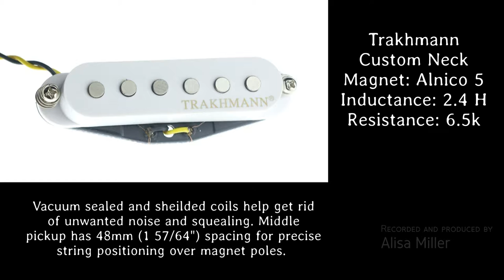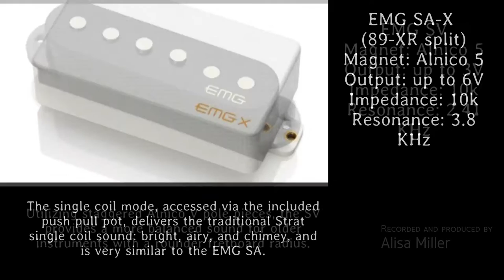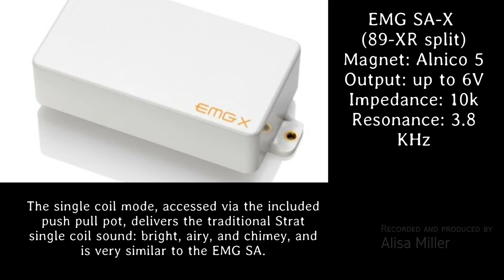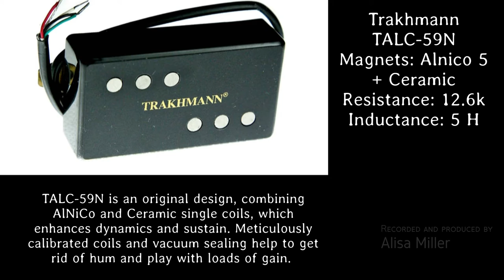21 pickups on 1 guitar, Part 1. Crunch Neck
All pickups were installed on the same guitar, with the same set of string, played with the same pick, etc.
Recording chain:
Fender Stratocaster - Trakhmann TubeColour preamp - Focusrite 6i6 - Sonar.
Reamping chain:
Sonar - Yerasov Detonator-P tube preamp = ( built-in speaker sim - Focusrite 6i6 left channel - Sonar ) + ( line out - Focusrite 6i6 right channel - Sonar - Orange PPC412 IR )

Yerasov Detonator-P settings:
Lead Channel Mode: Lo+Vintage; Bright: Off;
Gain=3, Treble=12, Middle, Bass=5

DiMarzio Area 61™ DP416 vs
Trakhmann Custom-M vs
Lace Sensor Silver vs
Lace Sensor Emerald vs
EMG SAV vs
EMG SV vs
EMG 81X Br+ EMG 89XR Neck vs
EMG 89XR Br+ EMG 81X Neck vs
Seymour Duncan SH-4 (JB) + APH-1N vs
Trakhmann TALC-59B +TALC-59N